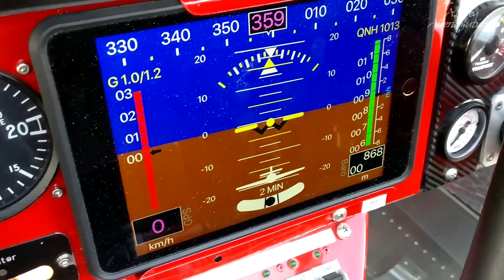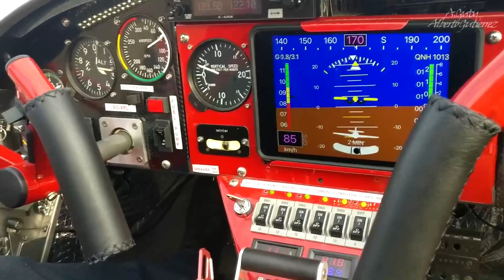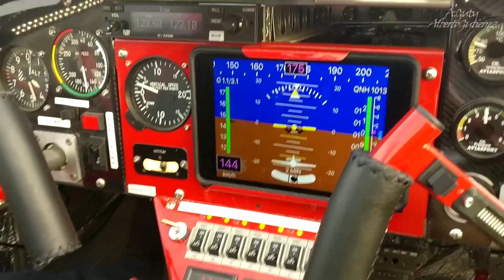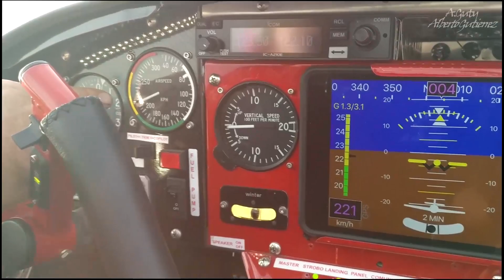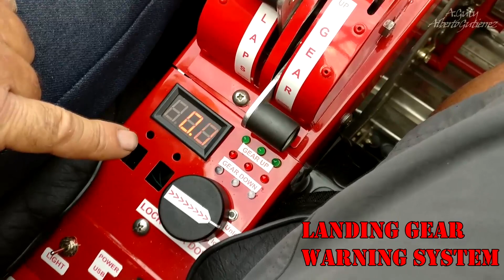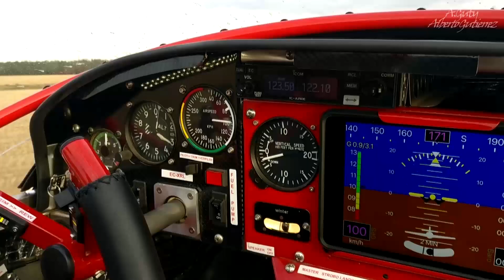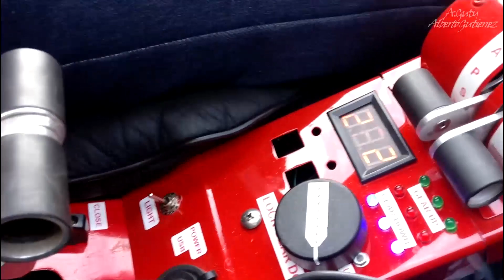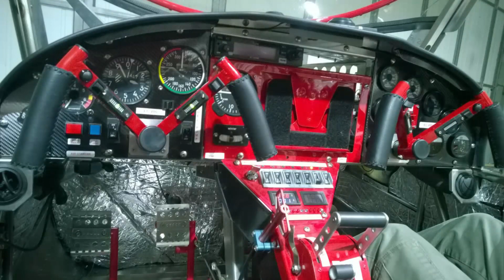Retractable Gear Zenith CH 650 light sport aircraft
Zenith CH 650 RG (retractable landing gear) custom-built by Pedro Luengo, powered by a 100-hp Rotax 912 ULS engine with a DUC ground-adjustable three-blade propeller, and custom dual yoke controls.